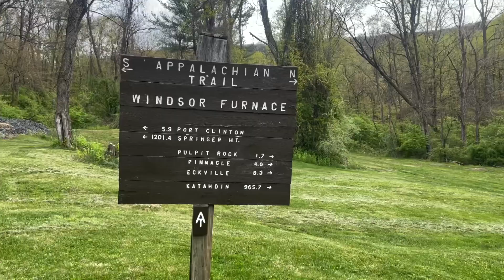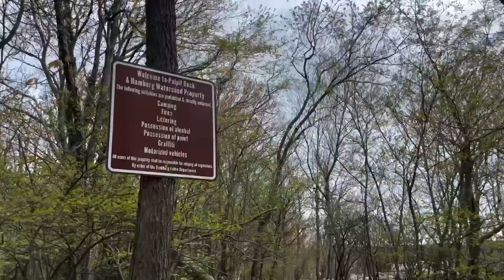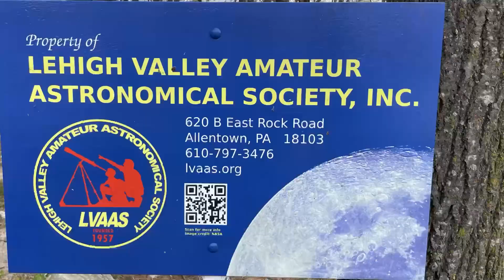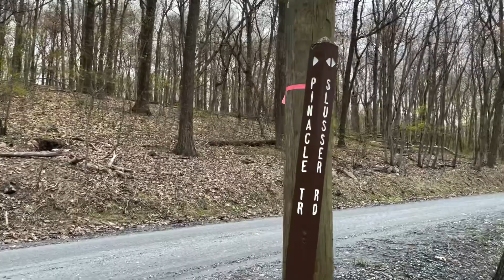Pulpit Rock / Pinnacle Rock / Port Colton Firetower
B lead a 16 mile hike/loop. Woowee. Did my legs hurt. Not use to all this hiking. I been lazy and golfing.